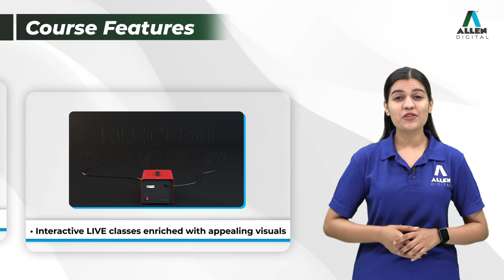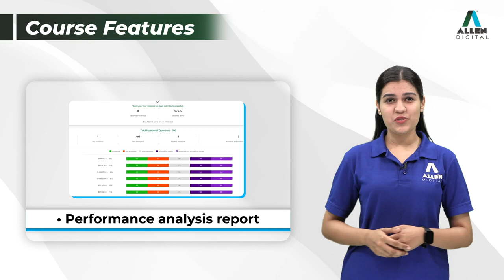Crash Course for NEET UG 2023 🏃Give your preparation the best shot 🎯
✌🏻 Ace Your NEET 2023 Exams Anywhere, Anytime with ALLEN Digital's Live Crash Course.

👉 Headstart your Exam preparation with a Crash course specially designed by ALLEN's expert faculties, and stay ahead of the competition with minor + major tests, detailed performance analysis & doubt sessions available throughout the week.

🗓️ Course Commencement: 17th March 2023
⌛ Duration: 45 Days
👉🏻 Medium: Bilingual (English+Hindi)

(Get Click able link from our story section)
Or